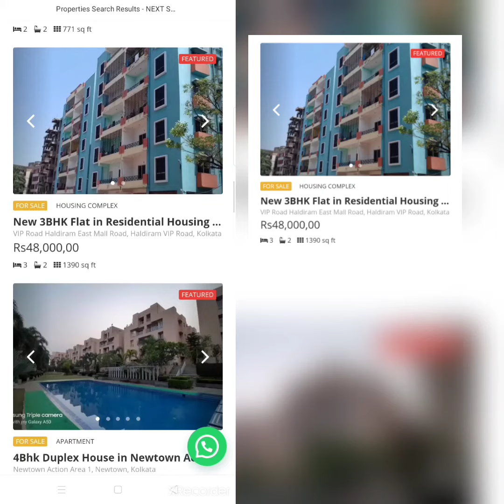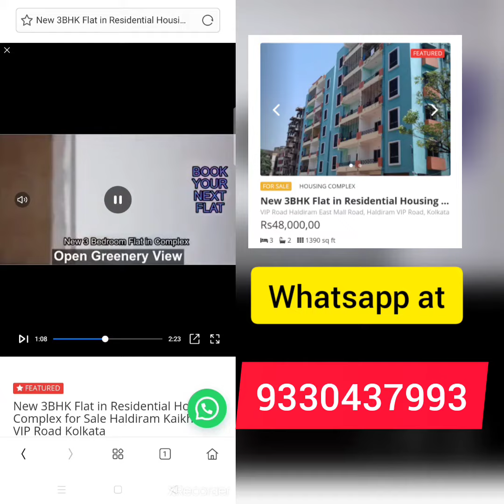3BHk Flat in Kolkata Airport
3BHk Flat in Kolkata Airport